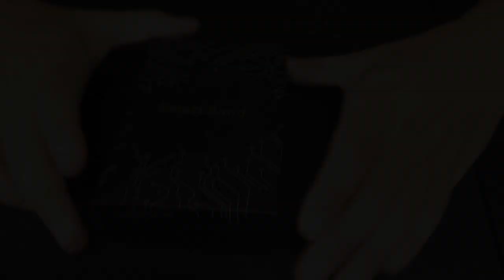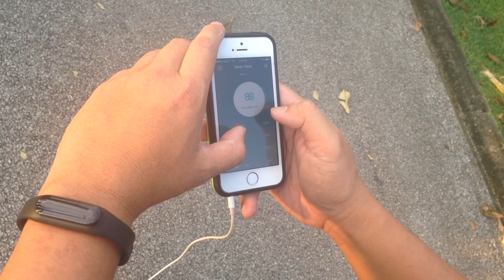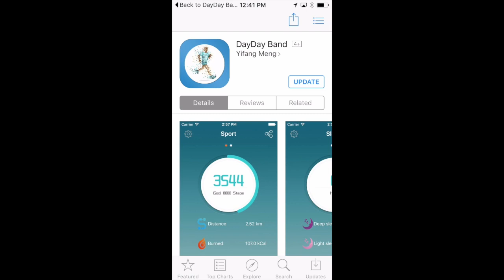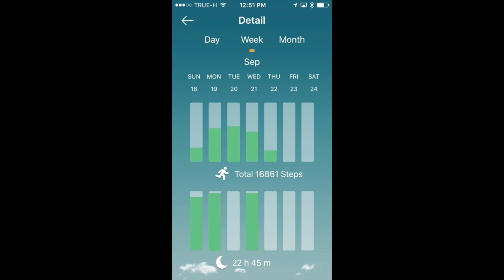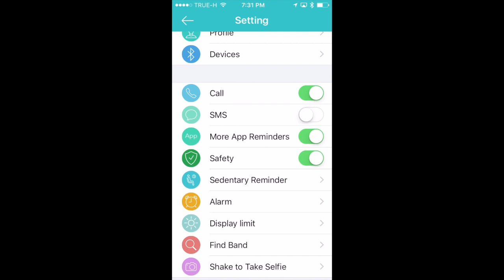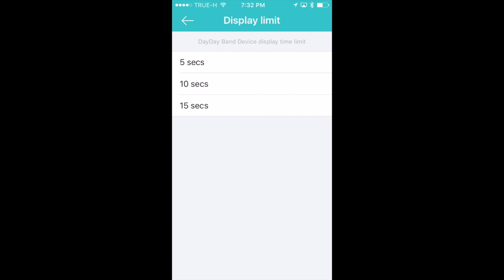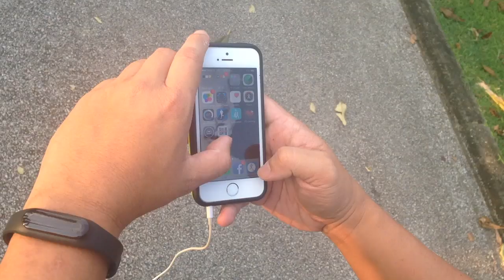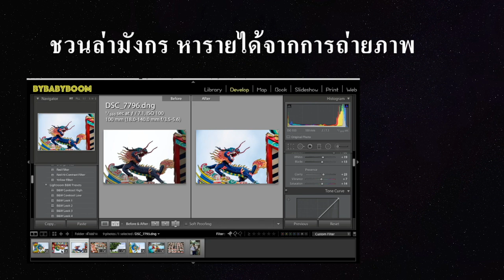Smartband NANOTECH C6 (xiaomi mi) : รีวิวทดสอบ by T3B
Smart Band C6 Product  สั่งจากสินค้าจาก Nanotech
Smartband

ราคา 999 ใช้ดีมากครับ อันนี้แนะนำเลย ผมชอบนะทำงานกัล ios ได้ดีมากๆ (iphone Se/5)  เหมือนเป็น Smartwatch ในโหมดออกกำลัง